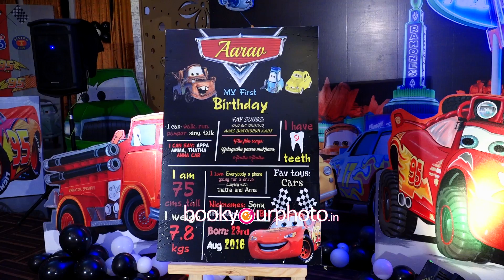Ramanashri Book Your photo V3